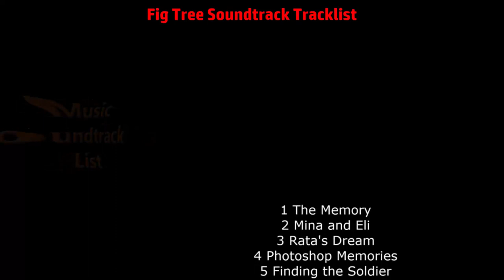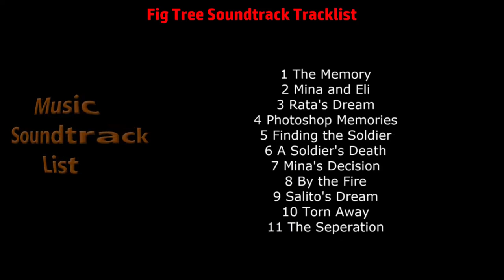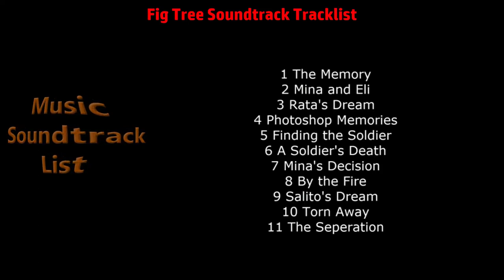Fig Tree Soundtrack Tracklist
Fig Tree Soundtrack Tracklist (Full Song List)
🎵 Amazon Digital
🎵 Amazon Digital (UK)

Source: Movie
Genre: Original Soundtrack
Label: Paradox Paradise Berlin
Format: Digital
Release Date: September 7, 2018

1 The Memory
2 Mina and Eli
3 Rata's Dream
4 Photoshop Memories
5 Finding the Soldier
6 A Soldier's Death
7 Mina's Decision
8 By the Fire
9 Salito's Dream
10 Torn Away
11 The Seperation